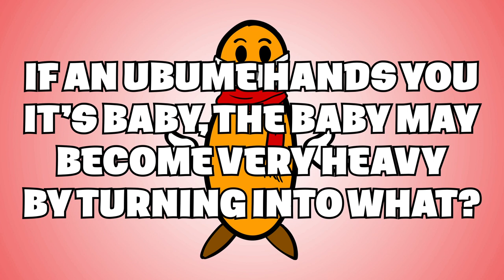Badass Life of Takezaki Suenaga, Samurai of the Mongol Invasions | History of Japan 79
A samurai in the Mongol invasions of Japan risks everything to get the credit he deserved.

0:00 Humble beginnings
1:34 The first invasion
4:24 Pay me dammit!
8:57 Second invasion, still badass

SOURCES
🔸 In Little Need of Divine Intervention
🔸 Cambridge History of Japan Vol 3
🔸 Hori, Kyotsu. The Mongol Invasions and the Kamakura Bakufu.